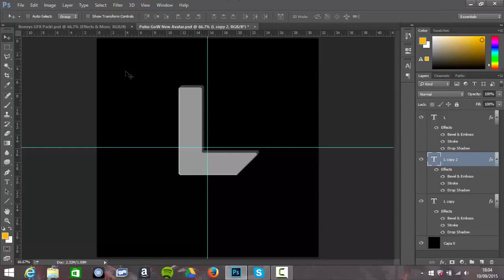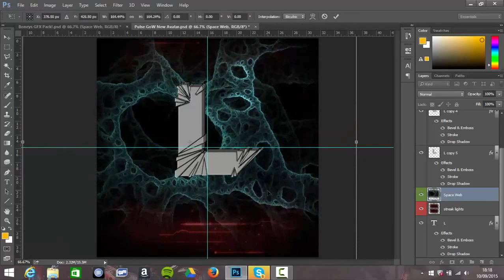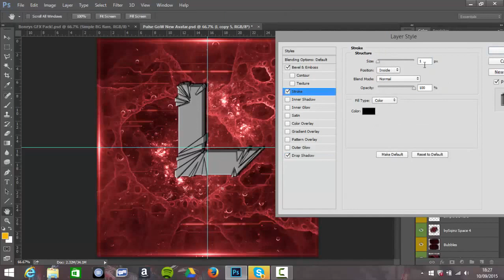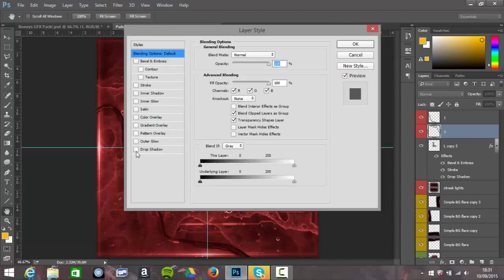Lockouts Logo Speed Art by Pulse xMurderD0LL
My girlfriend second speed art for Lockouts hope you all enjoyed dont forget to check out her channel and add her on skype xsarahcarter.